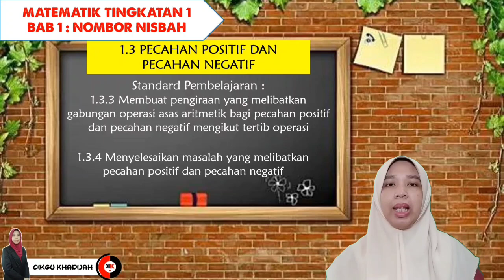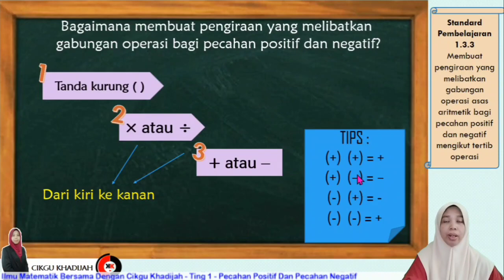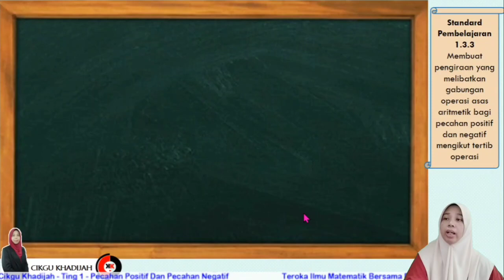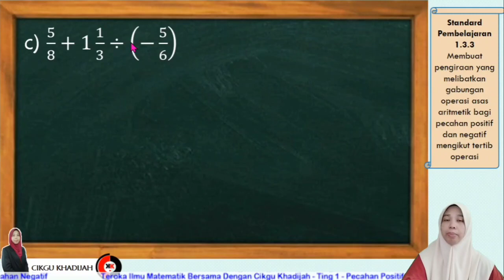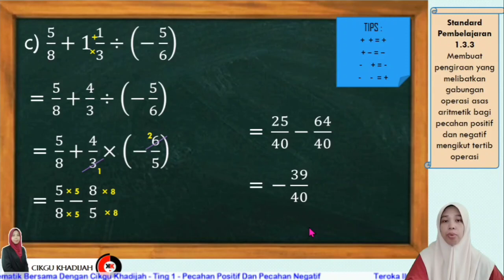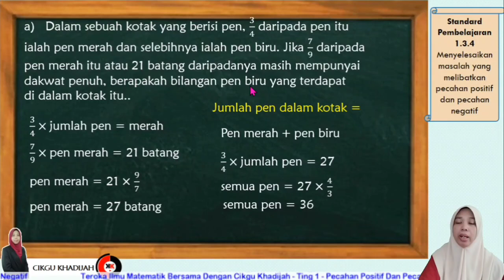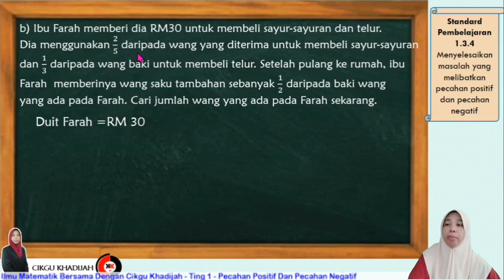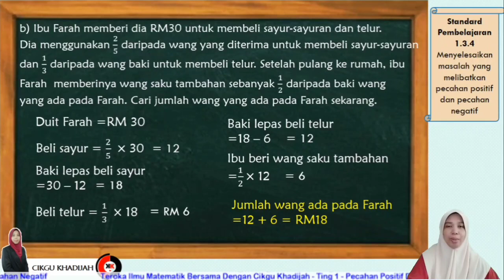1.3.3 -1.3.4 Pecahan Positif dan Negatif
1.3.3. Membuat pengiraan yang melibatkan gabungan operasi asas aritmetik bagi pecahan pisitif dan pecahan negatif
1.3.4 Menyelesaikan masalah yang melibatkan pecahan positif dan negatif

Dapatkan video-video lain di playlist di bawah.